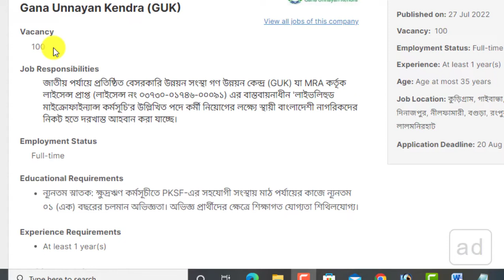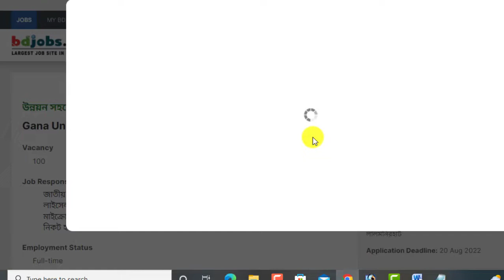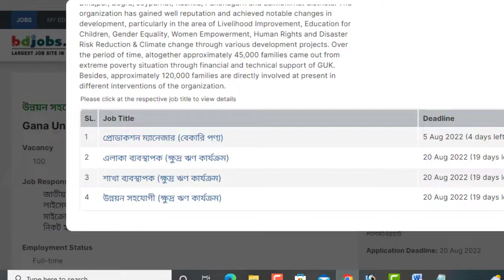আকর্ষনীয় বেতনে গণ উন্নয়ন কেন্দ্র (গাক) এনজিওতে বিশাল নিয়োগ-২০২২।। Gana Unnayan Kendra Job 2022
আসসালামুআলাইকুম,

ধন্যবাদ সবাইকে.